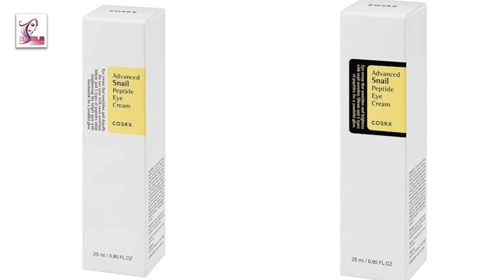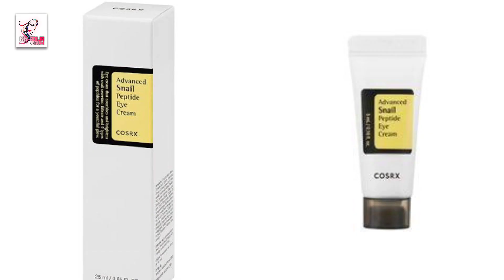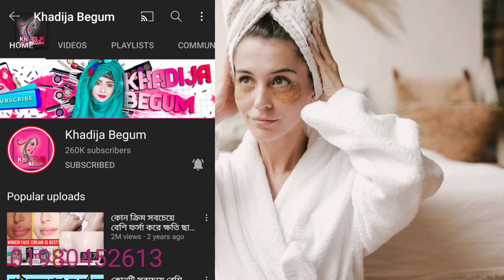ড্যামেজ পাতলা স্কিন রিপেয়ার করে/ Cosrx All About Snail Kit 4 step/ khadija begum / shimmergirl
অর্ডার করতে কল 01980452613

Shimmer girl
shahnaz shimmul
beauty touch
beauty tips
Skin care